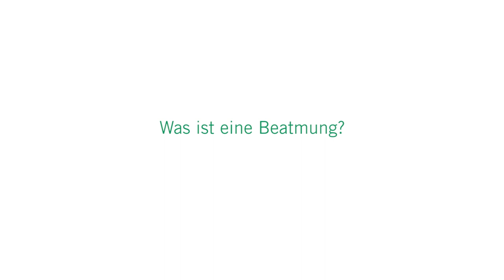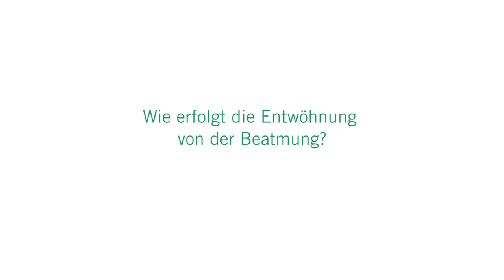Beatmung und Weaning: 3 Fragen 3 Antworten | Asklepios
Eine künstliche Beatmung wir nötig, wenn auf natürlichem Weg nicht mehr genügend Sauerstoff ein- und Kohlenstoffdioxid ausgeatmet werden kann. Die Beatmung ersetzt oder unterstützt also die eigene Atmung. Dabei werden je nach Erkrankung verschiedene Beatmungsformen verwendet. Dr. Florian Bornitz, Chefarzt der Pneumologie, Internistischen Intensivmedizin und des Weaningzentrums an der Asklepios Klinik Barmbek erklärt, wann eine Beatmung erforderlich wird und wie die Entwöhnung von einer Beatmung bzw. das Weaning erfolgt.